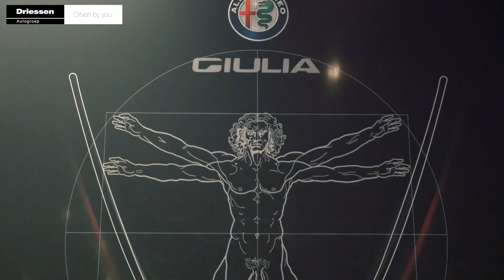Driessen Autogroep Introductie Alfa Romeo Giulia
Exclusieve introductie van de nieuwe Alfa Romeo Giulia bij Driessen Alfa Romeo te Eindhoven.